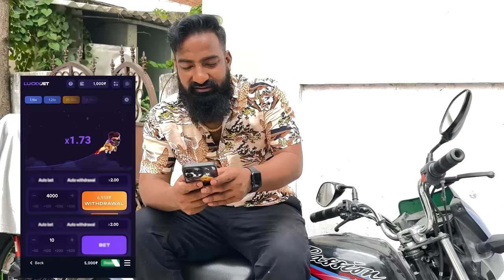Babbu Vs local Boy Nani Go Karting Race | Pareshan Family